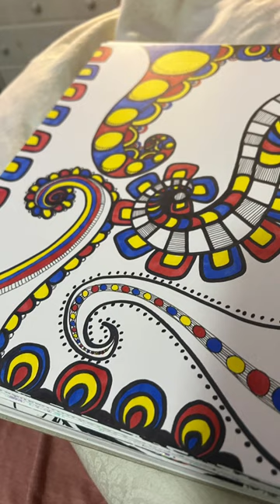Art work that makes me die ❤️ (artist ©️Sarah Ann Vivirito) my aunt